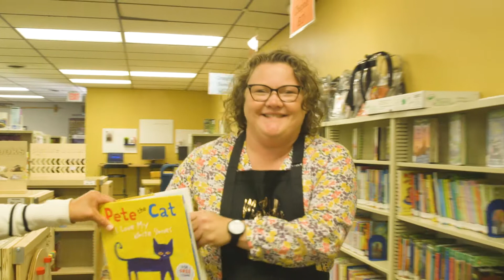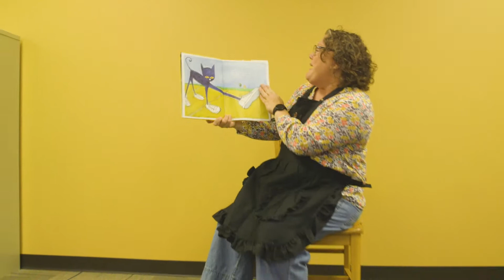Louisburg Library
The video explains the services offered by the Louisburg Library in Louisburg, KS.